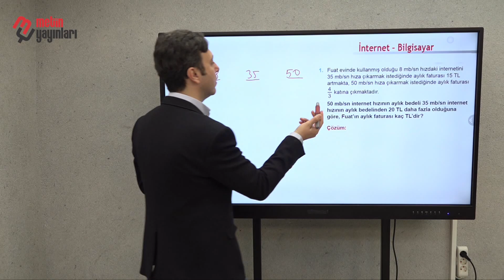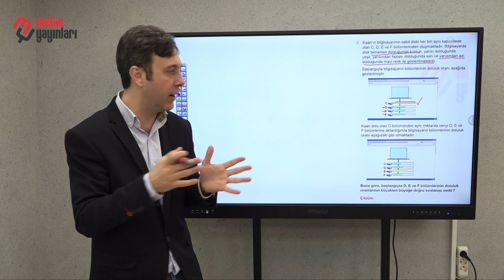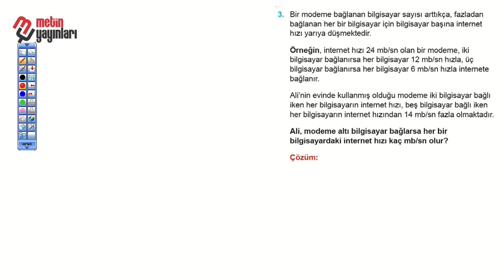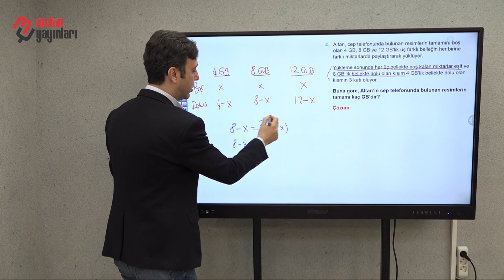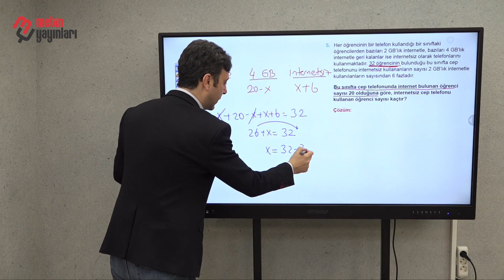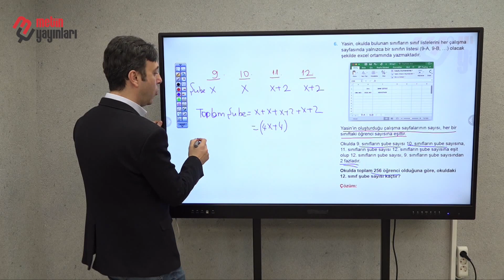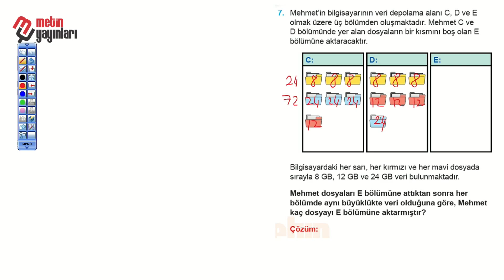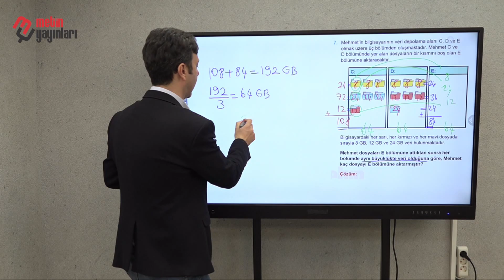15 -SAYI KESİR -İNTERNET BİLGİSAYAR PROBLEMLERİ-GÖKHAN METİN